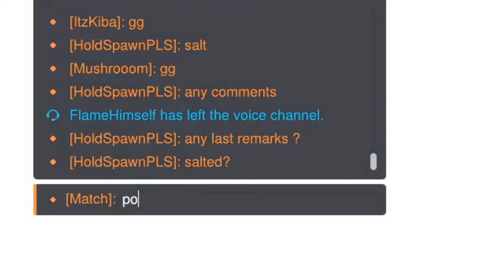I Bullied These Overwatch Streamers Until They Disbanded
Moxy Beats Metro , Wanted , Bizz and UnsaltedSalt Without His Signature Hero Hanzo in Overwatch 2 Until They Disbanded Their Streamer Stack

Edited & Thumbnail by Xikmil : @xikmil on Discord